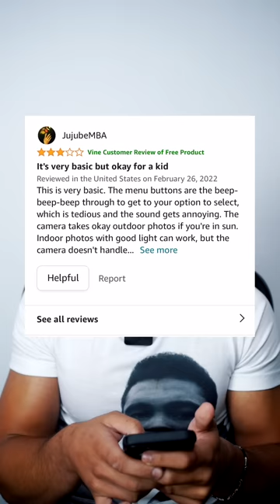I Bought The CHEAPEST 4K Camera I Could Find From Amazon!